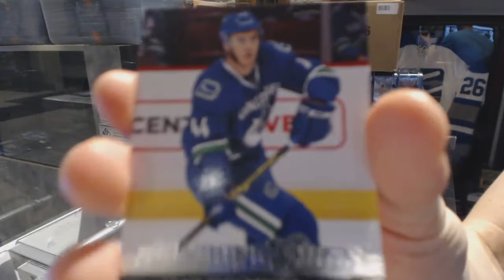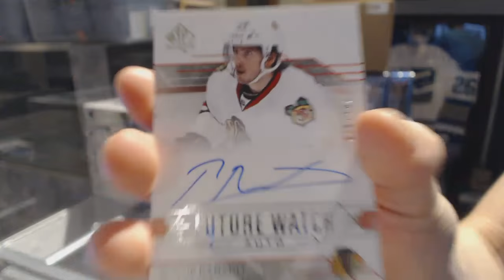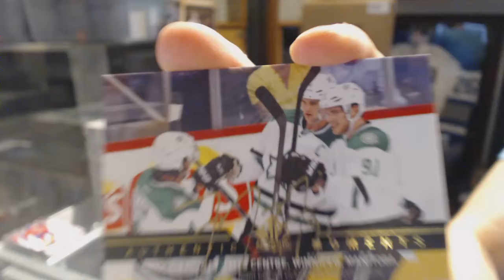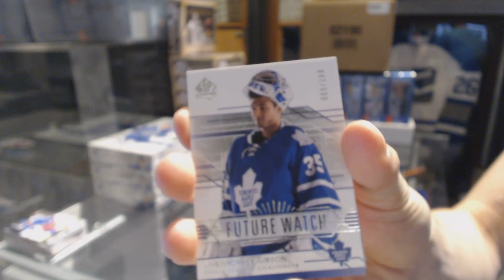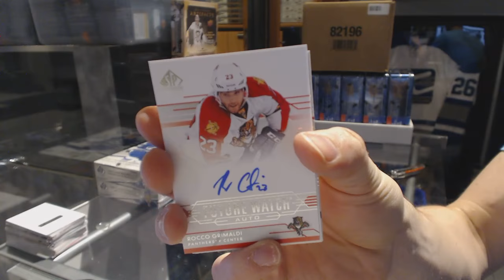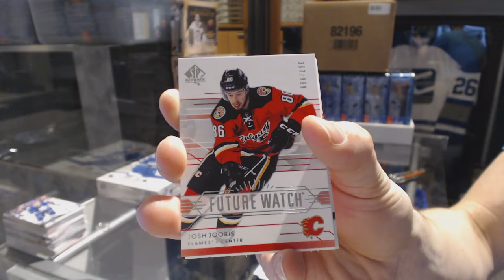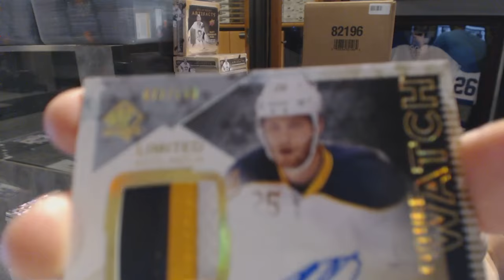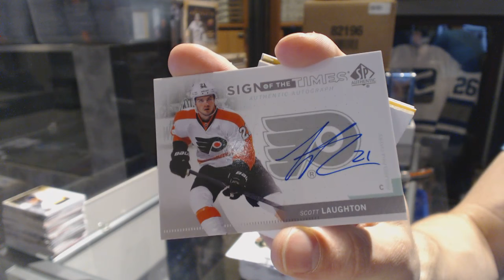14-15 Upper Deck SP Authentic 6 Box Hockey Break - C&C GB #6645